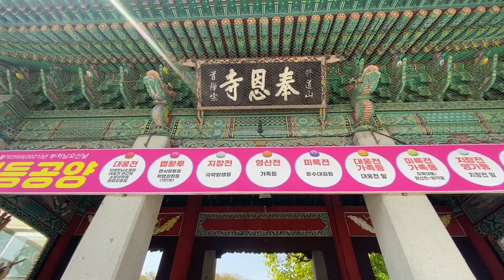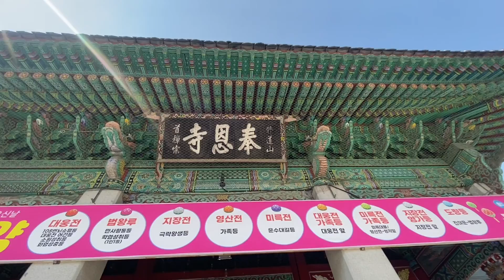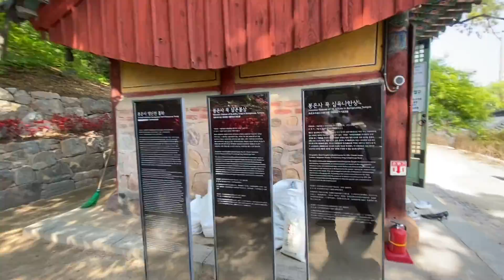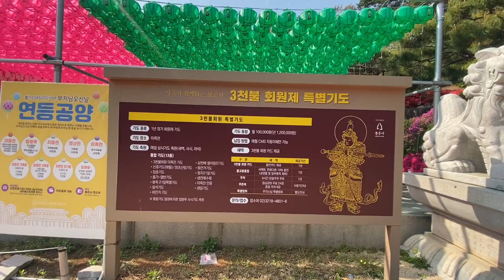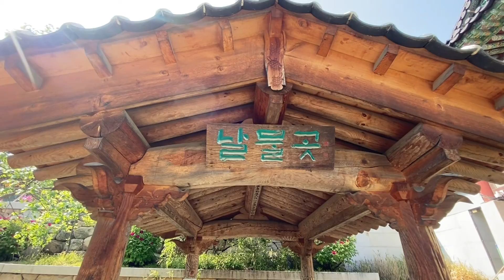봉은사 사찰 둘러봤습니다. A Tour of Bongeunsa Temple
강남에 위치한 봉은사 사찰에 왔습니다. 넓고 여유로와 좋습니다.

근처에 왔다가 시간되실때 들러서 마음을 씻고 가보는 것도좋을 것 같습니다.

봉은사 사찰 투어순서 다음과 같습니다.

음향각 - 진여문 - 법왕루 -  선불당 - 대웅전 - 영산전 - 대웅전 - 운하당 - 영각 - 미륵대불 - 판전 - 미륵전 - 비각 - 범종각 - 보우당 - 해수관음상 - 진여문- 음향각

I came to Bongeunsa Temple located in Gangnam. It's spacious and has a comfortable place.

I think it would be good to stop by and wash your mind when you have time.

The tour order of Bongeunsa Temple is as follows.

Umhyanggak - Jinyeomun - Beopwangnu - Seonbuldang - Daewoongjeon - Yeongsanjeon - Daewoongjeon - Canal - Yeonggak - Mireukdaebul - Panjeon - Mireukjeon - Beomjonggak - Bowodang - Seawater Hall - Jinyeomun - Umhyanggak